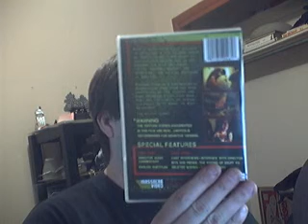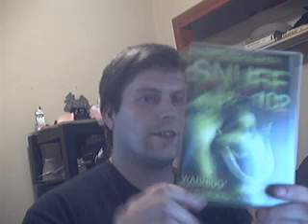Jason Review's Snuff 102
My review of the Argentinian film Snuff 102, warning I go through some of the very graphic violence that is in this film, so be aware of that.